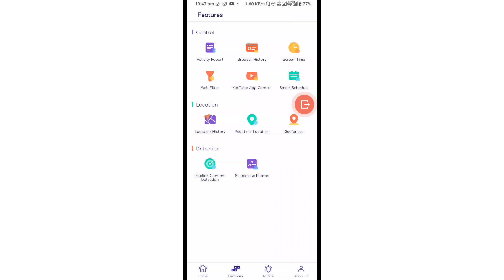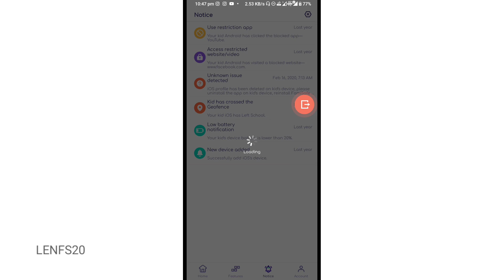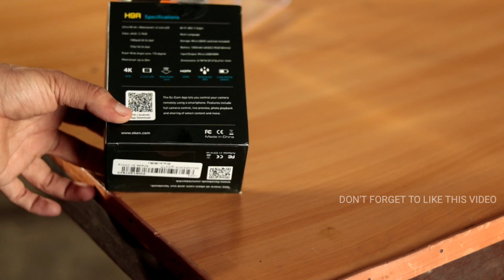Unboxing best budget 4k Action camera EKEN H9r Hindi full review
Purchase EKEN H9 R.

4k action camera
budget action camera
best action camera for motovloging

My Gears
DSLR Canon 200D
LAPTOP HP
MOBILE redmi
TRIPOD (FLUID)
MIC BOYA M1
MIC (VOICE OVER)

Budget lighting setup - Single Set 1000rs

Light stand + umbrella + B bracket
Syska LED 18 WT. - 2 Set (Just buy 8 LED)